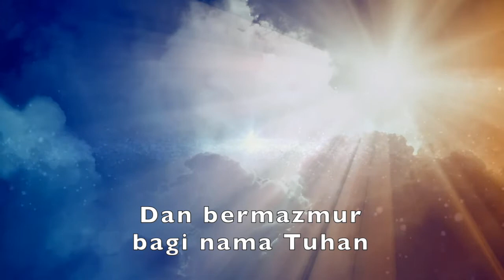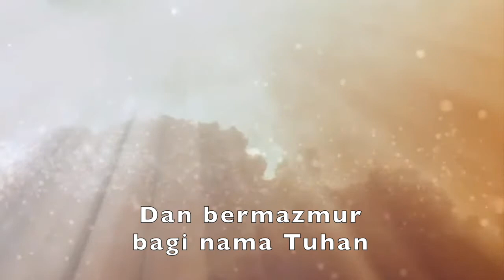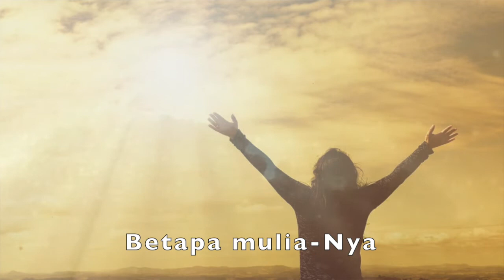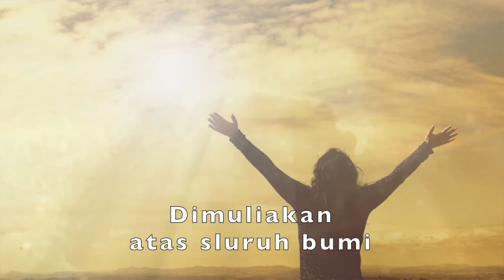Aku Hendak Bersyukur - Karaoke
Aku Hendak Bersyukur
Ir. Welyar Kauntu

Nada: C
Aku hendak bersyukur pada Tuhan
Karena keadilan-Nya
Dan bermazmur bagi nama Tuhan
Yang Maha Tinggi

Ya Tuhan, Tuhan kami
Betapa mulia-Nya
Nama-Mu Tuhan kami
Dimuliakan atas seluruh bumi